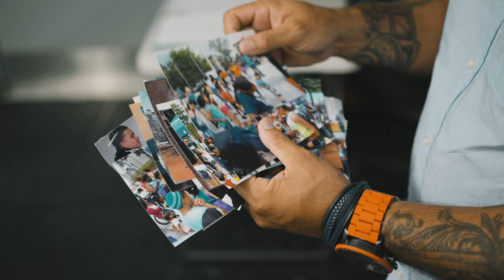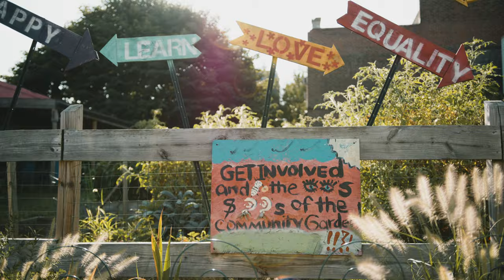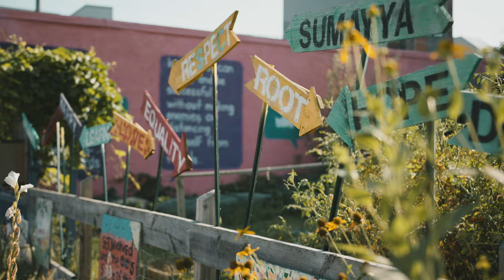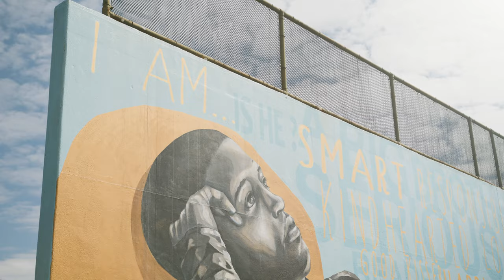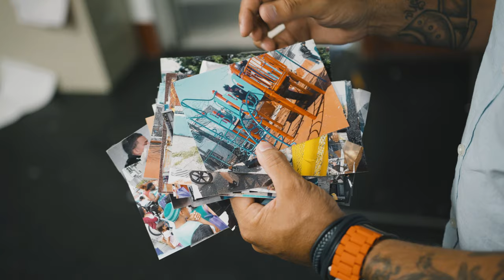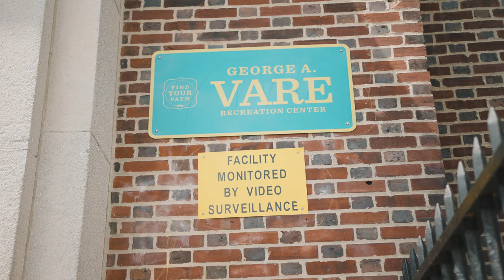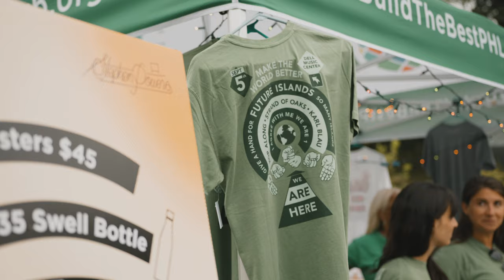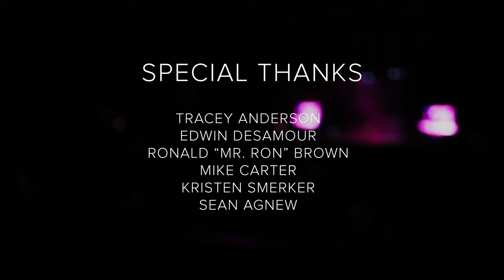Make The World Better - Short Documentary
People ask us a lot about just what it is that drives MTWB. In this short doc, Connor Barwin sums it up perfectly: “A park should be a place where you see joy every single day. That’s what we’re trying to do.”

Filmed & edited by Luke Plata at Neff.
Produced by Adam Englehart.